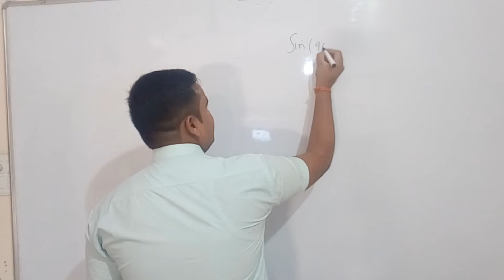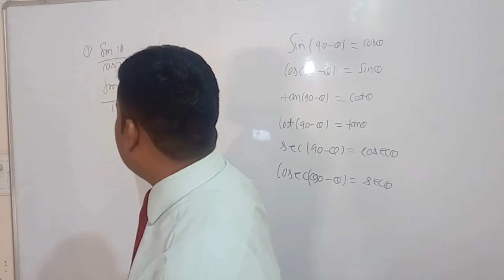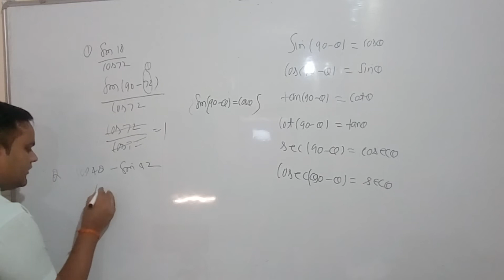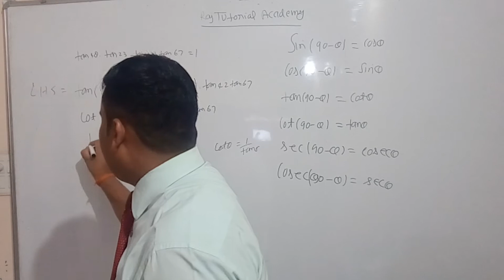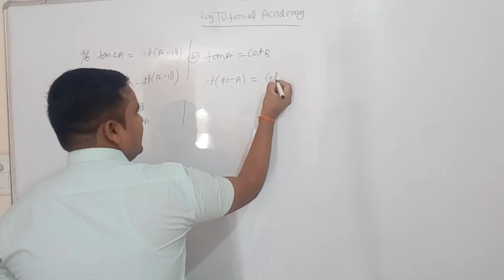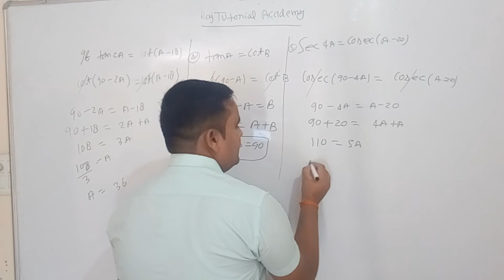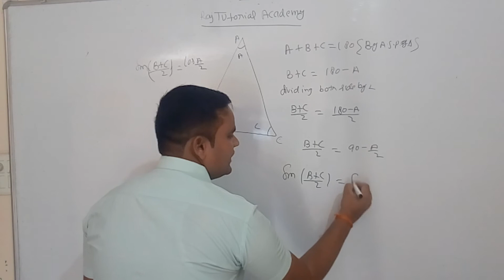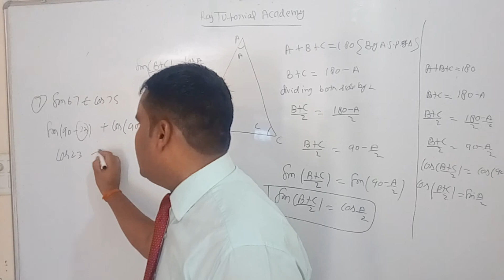NCERT 8.3/Trigonometry Class 10th Lecture -4/Raj Tutorial Academy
By Prof. Raj Kumar Yadav